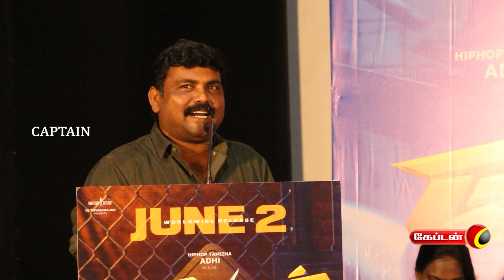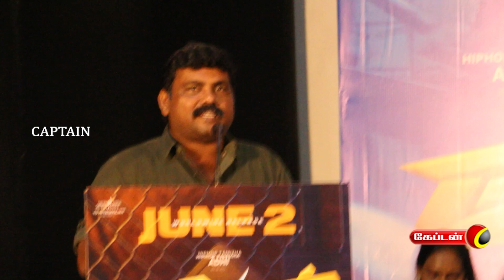Kaali Venkat Speech at Veeran Trailer Launch | Captain tv